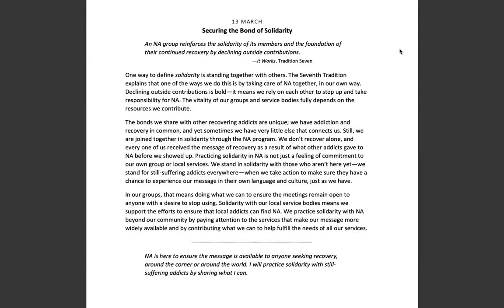March 13th -Spiritual Principle a Day NA Meditation w/MightyStream.Credits: NA World Services, Inc.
March 13

Securing the Bond of Solicarity

An NA group reinforces the solidarity of its members and the foundation of their continued recovery by declining outside contributions. It Works, Tradition Seven

9am (EDT) Wake Up Manhattan: 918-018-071  no passcode M-F Only